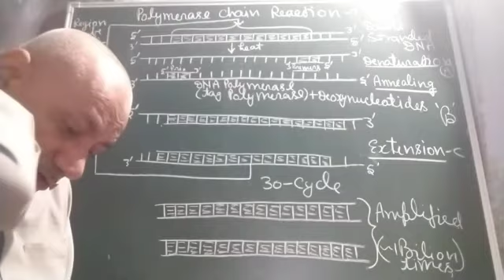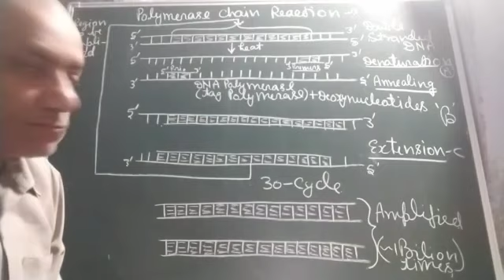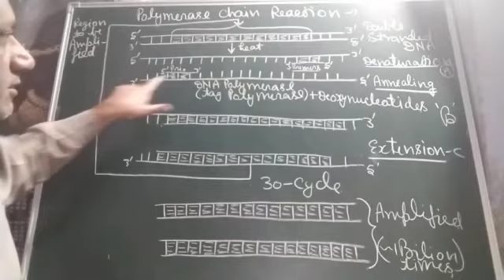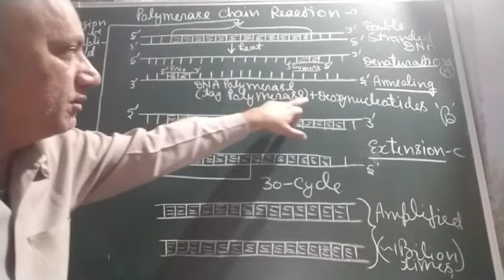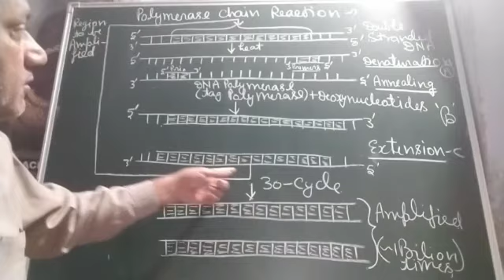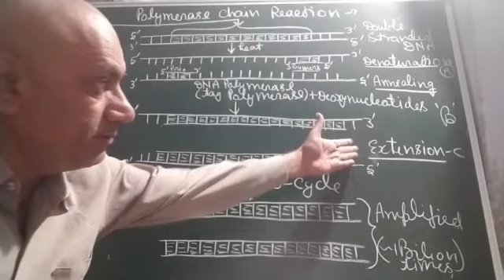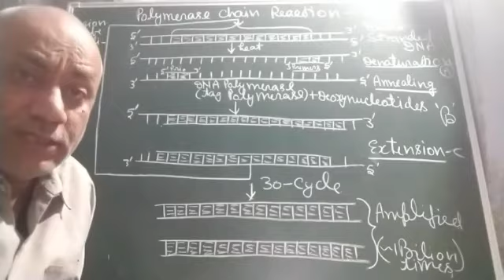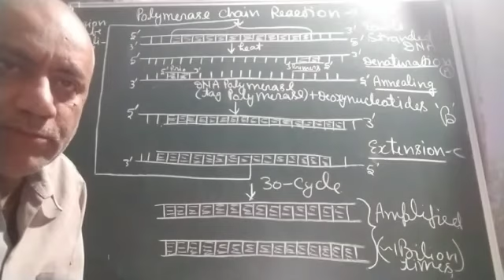BIOTECHNOLOGY, CLASS-12, P. C. R.